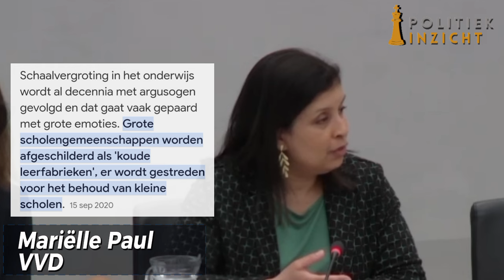Kritische vragen van Pepijn van Houwelingen (FVD) zijn te moeilijk voor D66 & VVD!